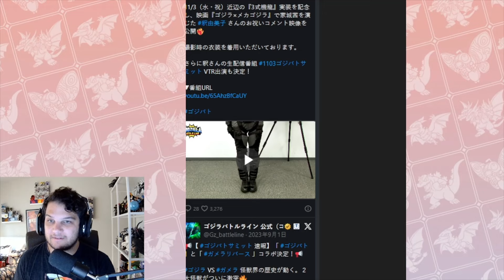HOW CAN WE FIX THE KAIJU IN GODZILLA BATTLE LINE? | A Discussion with RickDaSquirrel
Video was filmed prior to season 39 being released